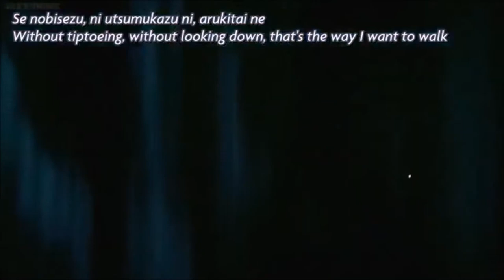Boys Over Flowers - Say So - Doja Cat - (MTV Rock Rendition) [AMV]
❤️ Tsukushi Makino & Tsukasa Domyoji, 💔
▶️Anime: Boys over Flowers

▶️About the Anime: Boys over Flowers ( 花より男子 はなよりだんご , Hana Yori Dango) is about a working-class girl Tsukushi Makino who gets tangled up in the lives of a group of wealthy young men in her high school. She angers Tsukasa Domyoji, the leader of the F4. He ends up falling in love with her, though she completely hates him. Originally aired from September 8, 1996 to August 31, 1997 for fifty-one episodes.

🎵About the Music: Amala Ratna Zandile Dlamini (born October 21, 1995), known professionally as Doja Cat, is an American singer, rapper and songwriter. Born and raised in Los Angeles

▶️Anime Details:
⚆Directed by: Shigeyasu Yamauchi (👉Also known for: Dragon Ball Z, Cowboy Bebop)
⚆Written by: Yoko Kamio. (👉Also known for: Cat Street, Crown of Thorns)
⚆Studio: Toei Animation (👉Also known for: Sailor Moon, Digimon, One Piece)
⚆Licensed by: Discotek Media
⚆Original network: Asahi Broadcasting Corporation
⚆Original run: 1996 – 1997
⚆Episodes: 51